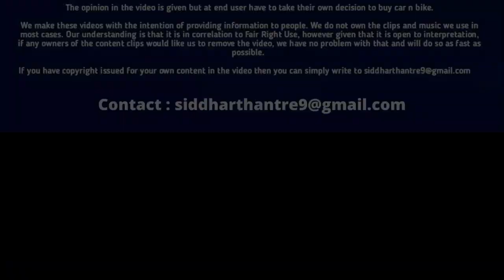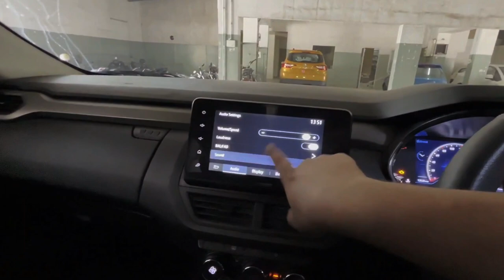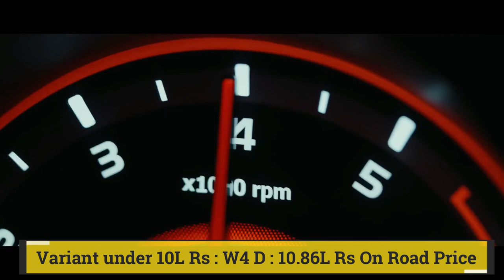Sorry Sonet! Here are Best SUV Top 5 Best SUV Cars Under 10 Lakhs On Road In India 2023